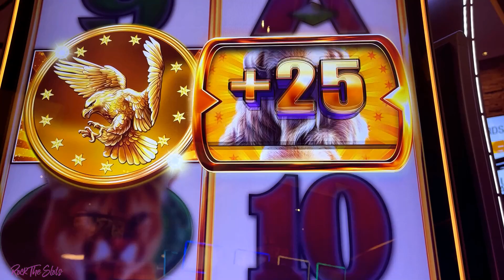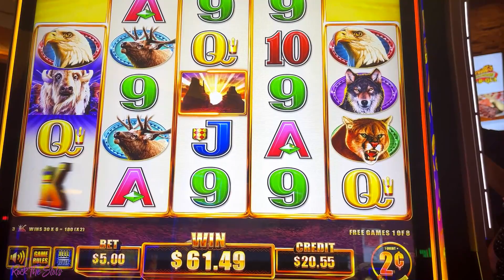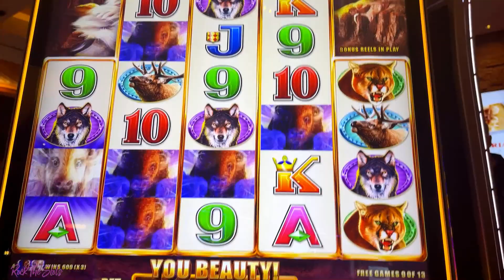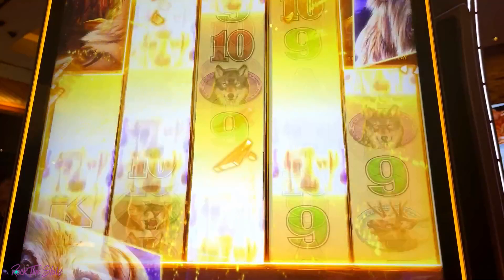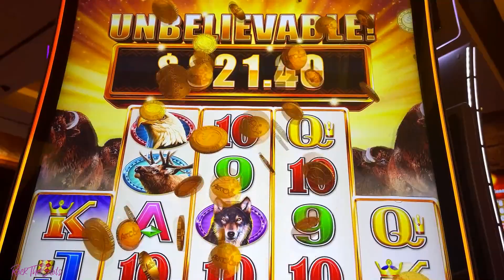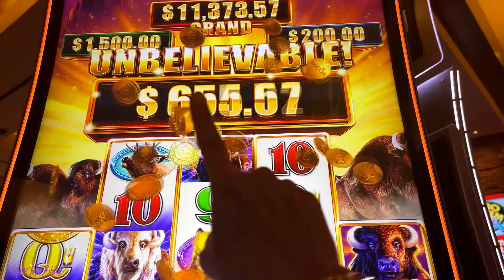💲 BIG WIN ON BUFFALO CHIEF SLOTS TODAY! The Perfect Slot Session At Red Rock Casino Las Vegas Nevada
💜 Hey everyone, my name is Sky and I play low, mid and high roller bets! I also offer tips and trick to help make the most out of your slot play! New videos daily!!!

It's just a one-off small support donation of your choice and I love Caffeine 😋

❤️ ~ Sky "Rock The Slots" - fka lucky lady slots